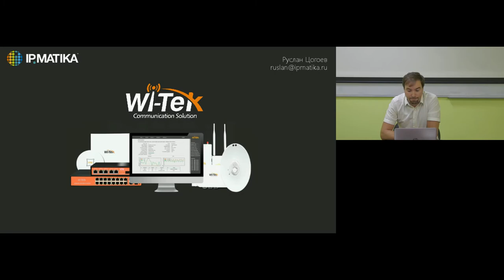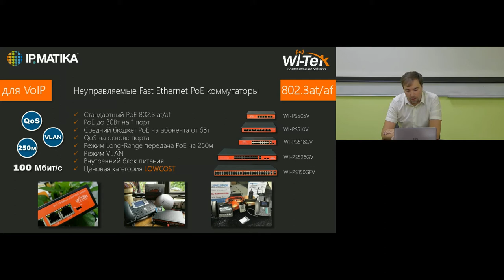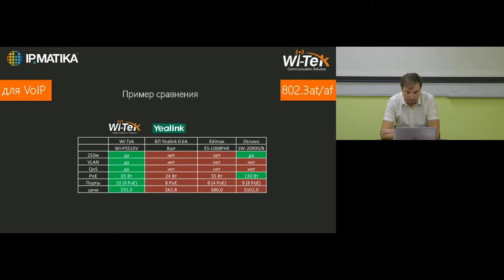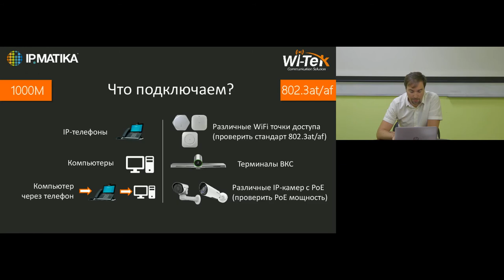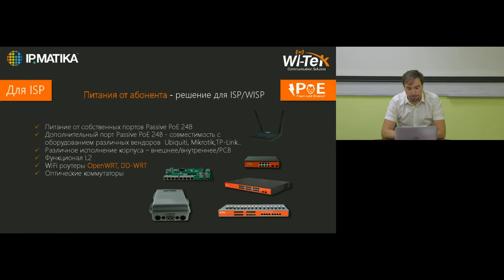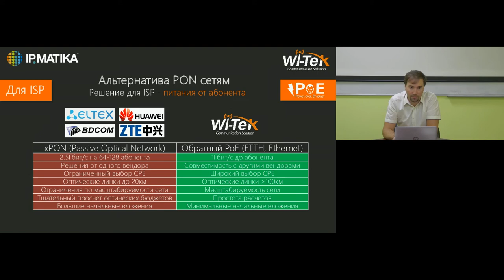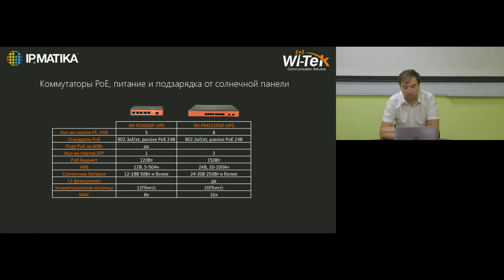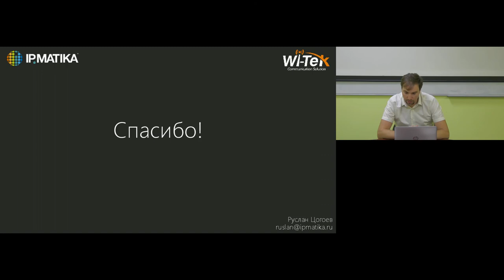Вебинар "Обзор оборудования от производителя Wi-Tek"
Главные темы вебинара:

- Бюджетные решения PoE для телефонии, видео-наблюдения и WiFi
- Реверсный PoE - альтернативное решение для операторов связи
- Автономные узлы связи и видеонаблюдения"